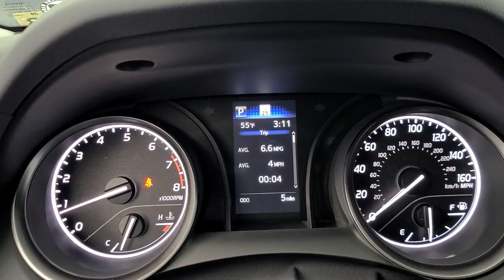2021 Toyota Camry Tulsa, Broken Arrow, Owasso, Bixby, Joplin, OK 85968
Super White New 2021 Toyota Camry available in Tulsa, Oklahoma at Jim Norton Toyota. Servicing the the Broken Arrow, Owasso, Bixby, Joplin, OK area.

Super White 2021 Toyota Camry SE FWD 8-Speed Automatic 2.5L I4 DOHC 16Vbrbr28/39 City/Highway MPGbrbrbrProudly serving the Tulsa Broken Arrow Bixby Owasso Oklahoma City and beyond! All used cars have been through a multi-point inspection by an ASE Certified Mechanic oil and filter changed. All items identified by inspection repaired as deemed necessary. Each vehicle is fully detailed and ready for immediate delivery. it comes to Auto Financing every consumer is looking for two things: * Affordable car loan rates * Flexible auto loan terms With Toyota Financial Services you get both and more! We offer competitive Auto Finance rates on new and used Toyota vehicles as well as Toyota Certified Pre-Owned Vehicles. In addition take a look at other used car brands that we have on our lot at reduced pricing.brbrIf youre looking for your next new or used car truck or SUV we have something for every taste and every need. Looking for navigation sunroof leather with heated and cooled seats maybe blind spot monitor or backup camera we have cars that have the features and options for you! If you are asking yourself what is my trade worth we can help you answer that! We have a full parts department that supplies our certified technicians we will help with all of your service needs! Call us or visit us anytime Where T-town gets Toyota. Dealer Installed options if any include: Price includes:$1250 - TMS Customer Cash - Gulf. Exp. 03/31/2021
Wheels: 8.0J x 18 Black Machined-Finish Alloy|Fabric Seat Trim w/Sport SofTex|Radio: AM/FM Audio System|4-Wheel Disc Brakes|6 Speakers|Air Conditioning|Electronic Stability Control|Front Bucket Seats|Front Center Armrest|Leather Shift Knob|Spoiler|Tachometer|ABS brakes|Alloy wheels|Automatic temperature control|Brake assist|Bumpers: body-color|Delay-off headlights|Driver door bin|Driver vanity mirror|Dual front impact airbags|Dual front side impact airbags|Four wheel independent suspension|Front anti-roll bar|Front reading lights|Fully automatic headlights|Illuminated entry|Knee airbag|Low tire pressure warning|Occupant sensing airbag|Outside temperature display|Overhead airbag|Overhead console|Panic alarm|Passenger door bin|Passenger vanity mirror|Power door mirrors|Power driver seat|Power steering|Power windows|Radio data system|Rear anti-roll bar|Rear reading lights|Rear seat center armrest|Rear side impact airbag|Rear window defroster|Remote keyless entry|Security system|Speed control|Speed-sensing steering|Split folding rear seat|Sport steering wheel|Steering wheel mounted audio controls|Telescoping steering wheel|Tilt steering wheel|Traction control|Trip computer|Variably intermittent wipers|AM/FM radio: SiriusXM|Exterior Parking Camera Rear|Auto High-beam Headlights|Emergency communication system: Safety Connect with 1-year trial|Apple CarPlay/Android Auto|Compressor: Not Available